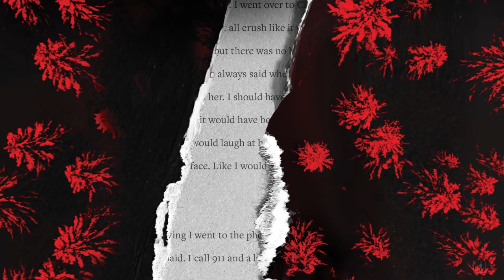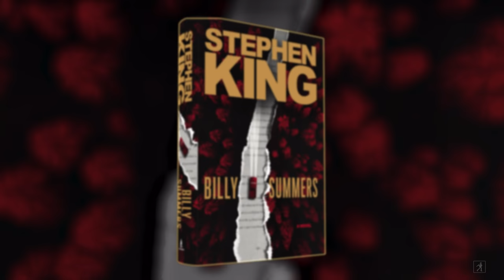Stephen King Reads from His Book, Billy Summers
Watch Stephen King read from Billy Summers on a windy day in Maine. Enjoy the breeze, the wind chimes, the first pages of Billy Summers, on sale August 3.